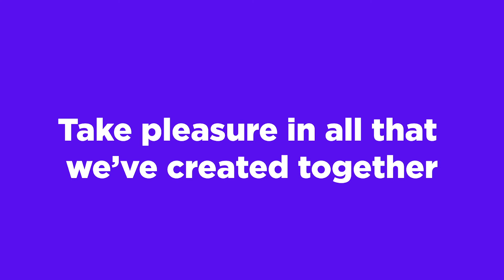Momentum Soul Summit: Thank You to Our Partners Animation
First responders stepped up to heal our bodies. Momentum stepped up to provide a lifeline for our souls. Please help us reach our campaign goal to raise half a million dollars so that we continue to be a lifeline for the souls of tens of thousands of Jewish families around the globe.